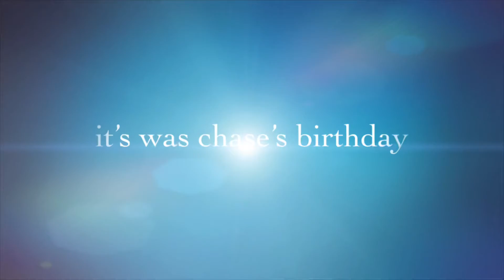Chase’s Birthday (Full Trailer HD)